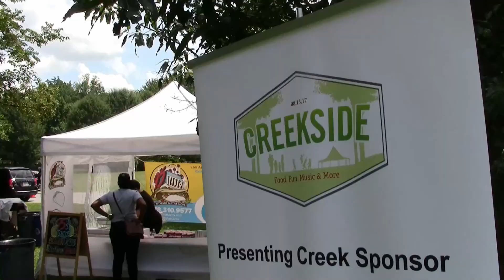Creekside Festival Final Master